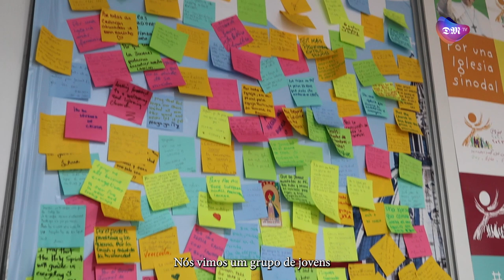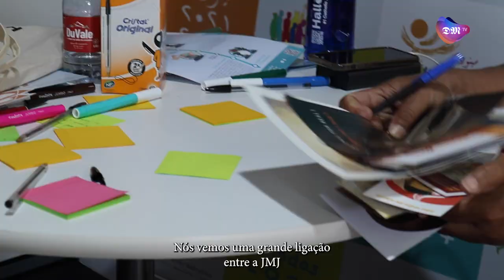JMJ Lisboa 2023: Thierry Bonaventura surpreende-se com envolvimento dos jovens no Sínodo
O diretor de comunicação da Secretaria-Geral do Sínodo fala, em entrevista, do entusiasmo dos jovens com a nova fase da Igreja.